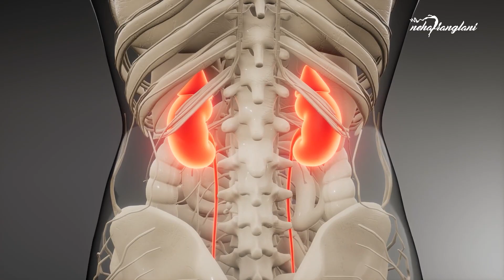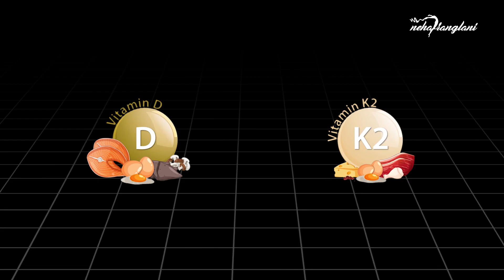Why You Should Not Take 60,000 IU of Vitamin D (Every Week)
Vitamin D supplements have become so common, but most people don’t realize that taking 60,000 IU can actually do more harm than good.
In this episode, I talk about why these high doses have become so popular, what really happens inside your body when you take too much, and the early warning signs that your Vitamin D levels might be going overboard.

I also share how to approach balancing Vitamin D with other nutrients, and simple ways to fix deficiencies safely, without putting your health at risk.

Vitamin D is essential for bone, immune, and muscle health, but more isn’t always better!